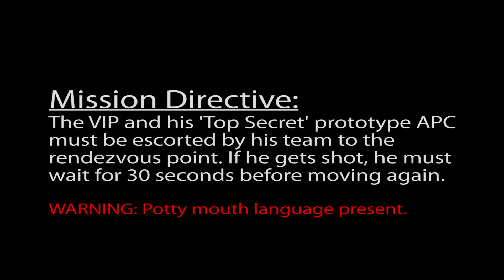Airsoft Mobility Scooter VIP Escort Mission - Danger Close CQB - BB War Armed Vehicle Battle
Dedication is turning up to an Airsoft game on your dads mobility scooter, as it's the only alternative to walking the 8 miles to the site with all your kit. Even better when he suggest we use it in a VIP Escort Mission.